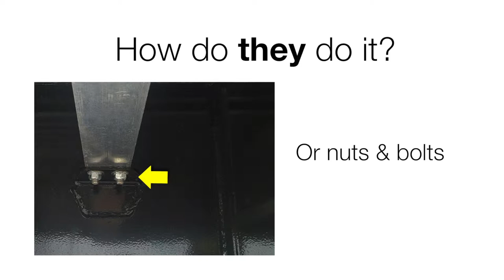2019 FONTAINE 53X102 INFINTIY COMBO DROP DECK W/ CONTAINER LOCKS For Sale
Title: 2019 FONTAINE 53X102 INFINTIY COMBO DROP DECK W/ CONTAINER LOCKS For Sale